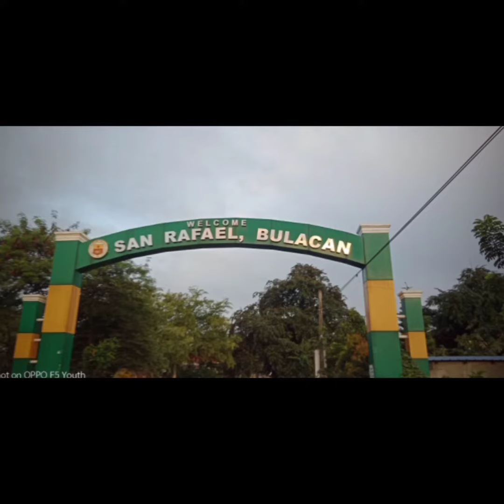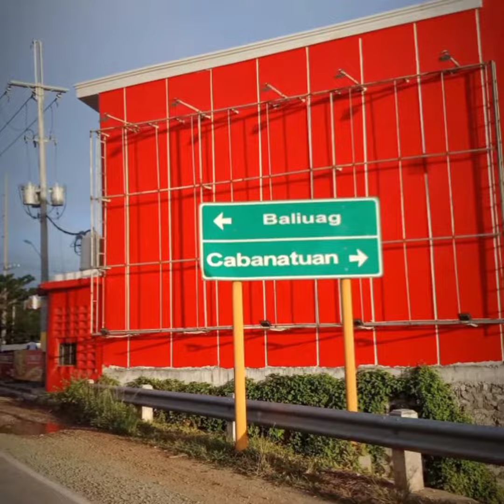UNANG GALA SA 2020